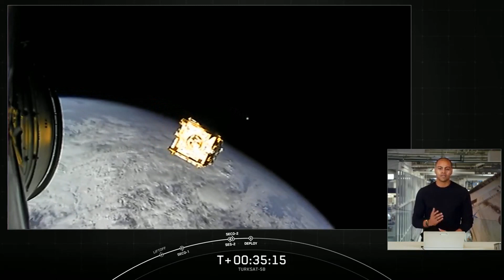Amazing view of anomalies recorded during Turksat 5B satellite deployment.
Just prior to the deployment of the Turksat 5B satellite, a flashing object appears towards the middle of the field of view, and exits to the right.
The second two anomalies appear just after deployment from bottom right, heading northwest at different speeds. It is possible the second two anomalies are pieces of ice breaking off the rocket after the deployment. But the first anomaly doesn't fit that explanation.